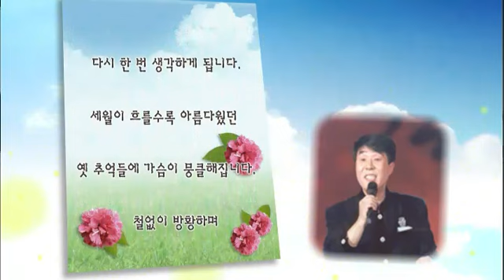가요무대 - Gayo Stage EP1324 # 001